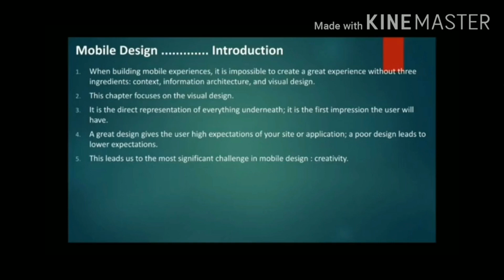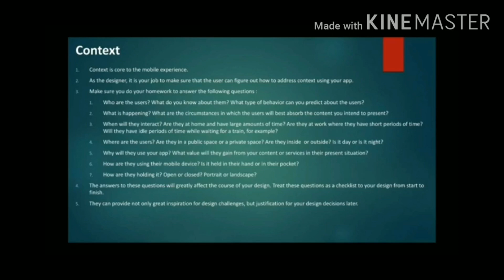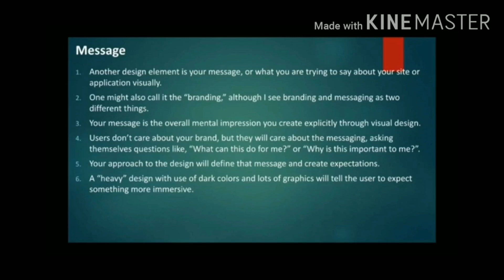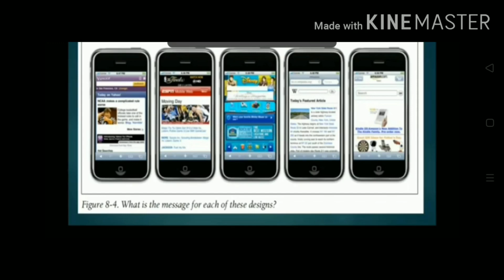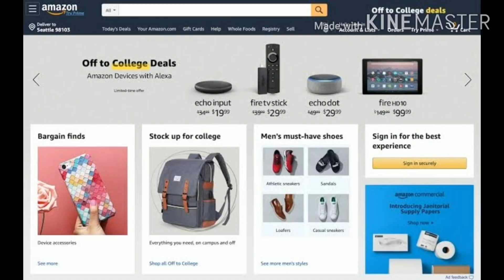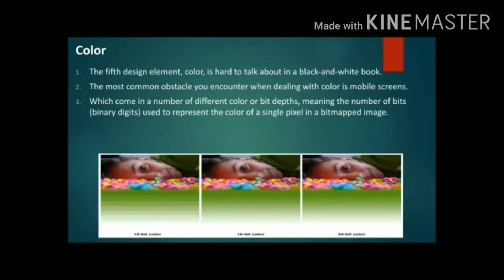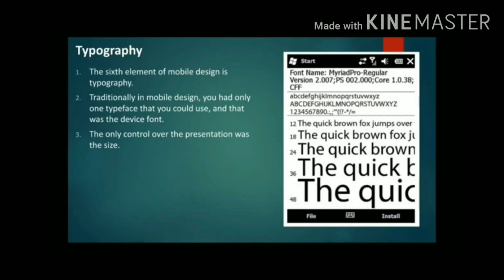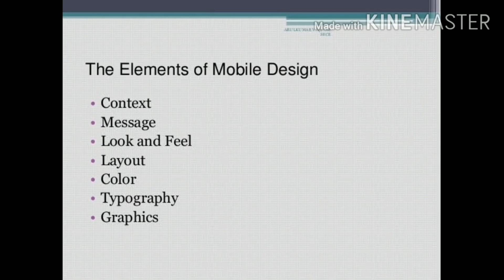CS6008 - Human Computer Interaction|| Elements of Mobile Design